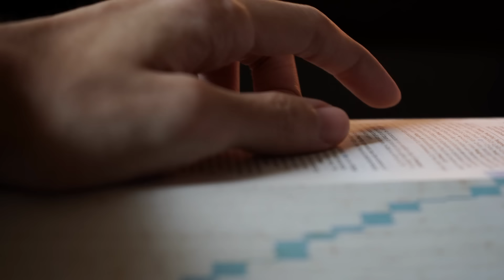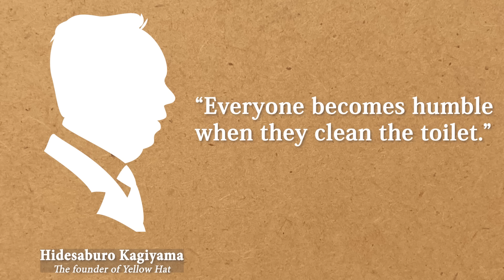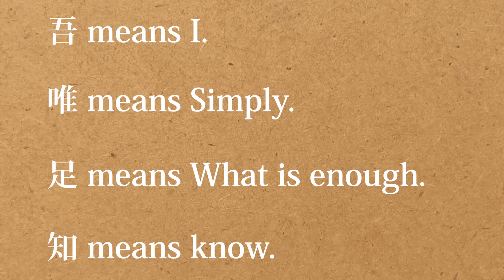8 simple Japanese habits that will make your life so much better!!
Today I’d like to talk about 8 little Japanese habits to incorporate daily that can make your life better.
They are small habits, but are so powerful and can have a big impact.

All of them are habits that can be easily adapted into one's lifestyle, so please watch this video until the end.

Check this out too if you're interested about this topic more😁
【Deep Dive🧘 8 simple Japanese habits that will make your life so much better!!】